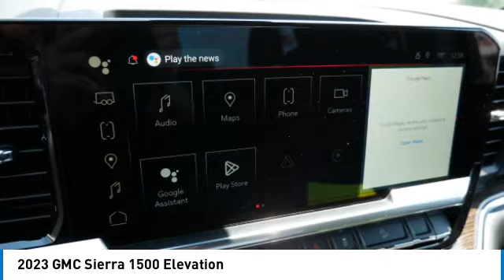2023 GMC Sierra 1500 Forest Lake Minneapolis St. Paul 23056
2023 GMC Sierra 1500 Elevation

131 19th St. SW